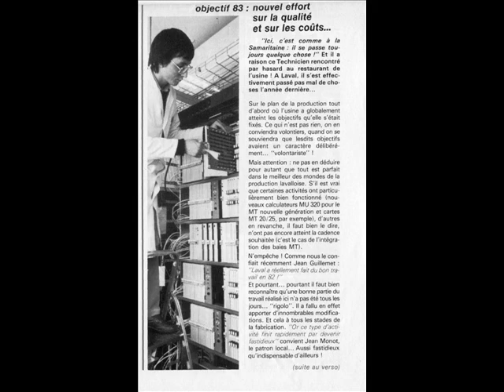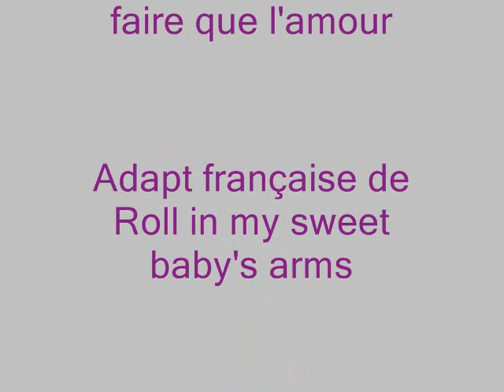Boulot boulot!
Musique : Je ne sais faire que l'amour (Roll in my sweet baby's arms), titre county & western de Lester Flatt, paroles françaises Eddy Mitchell.
Eric : guitare, mandoline, cuilleres et 3 voix.